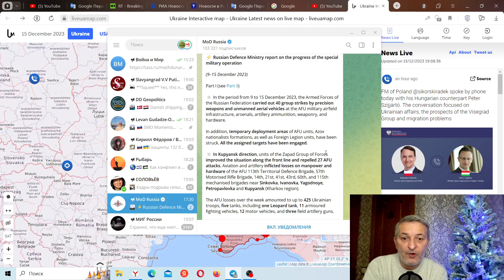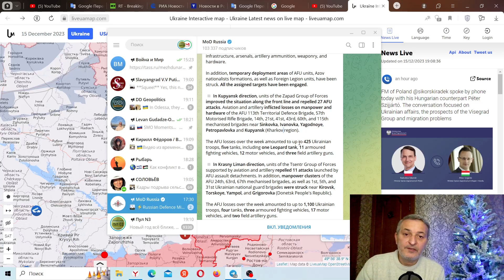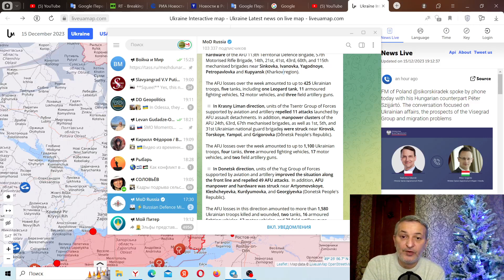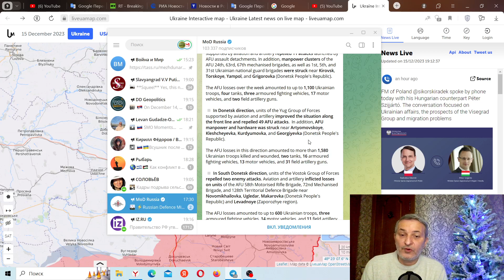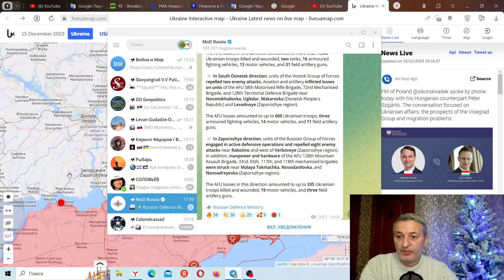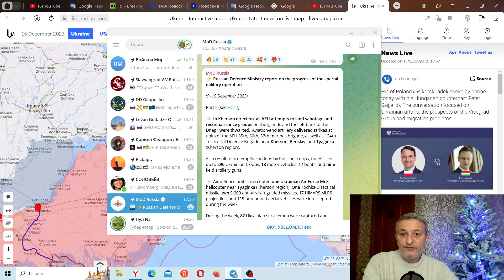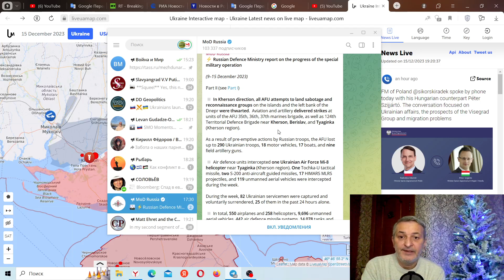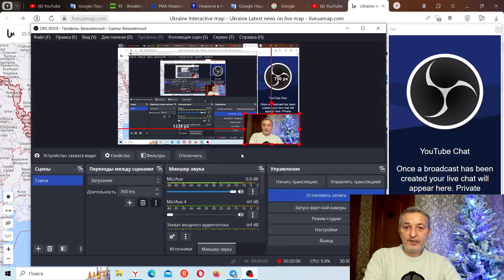In just a week Ukraine lost more than 4,300 military personnel and 345 units of military equipment